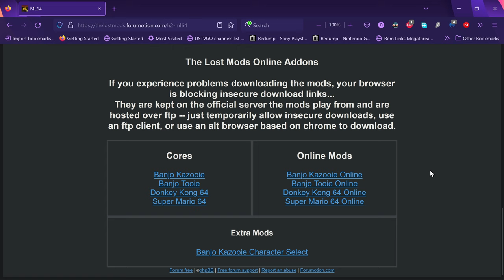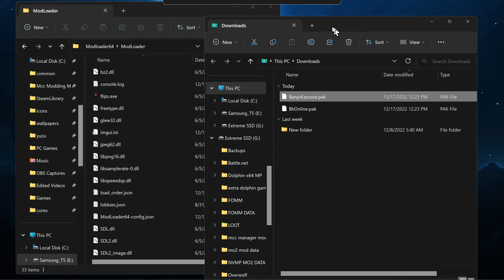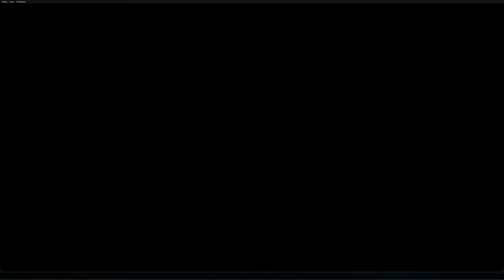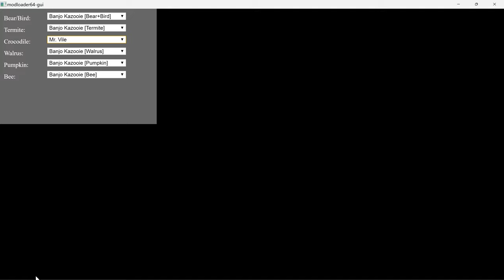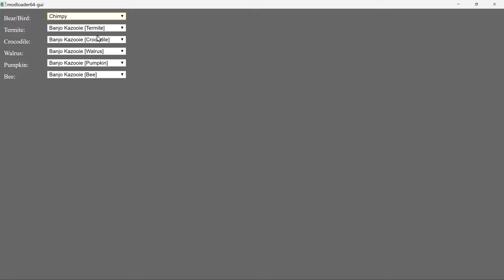Banjo-Kazooie Online Co-op + Character switcher mod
My setup with mod and core already installed just skip to 1:29 and dump your own "Banjo-Kazooie (USA).z64" game file into ‘roms’ folder within the “modloader” folder then run modloader64-gui.exe then follow this video

Or you could download the mod and pak files yourself and dump them in your own modloader mods and paks folders (tutorial on how to setup and install other online mods and paks inside this link)

Banjo kazooie online mod and pak as well as character swapper